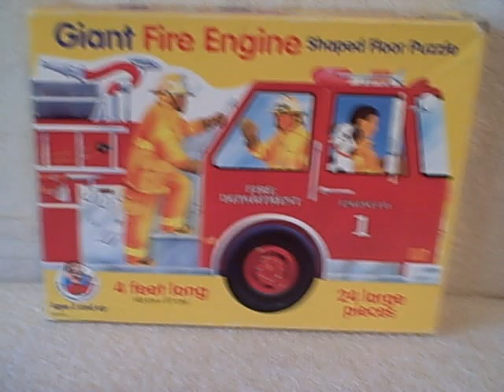Giant Fire Engine Shaped Floor Puzzle used Box Rough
For sale a used giant floor puzzle in the shape of a Fire Engine. Puzzle is in real good shape but the box is rough, but does the job. This item is for sale.
PUZZLE TYPE : Frank Schaffer Publications
NUMBER Of PIECES : 24
MEASUREMENTS : 4 Feet (121.92 cm) Long
TITLE : Giant Fire Engine
AGE GROUP : 3+